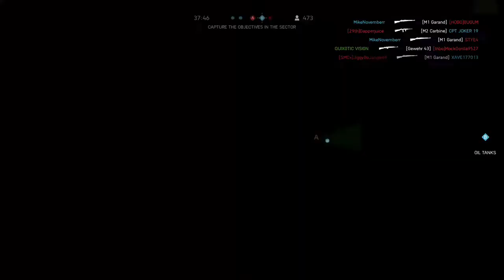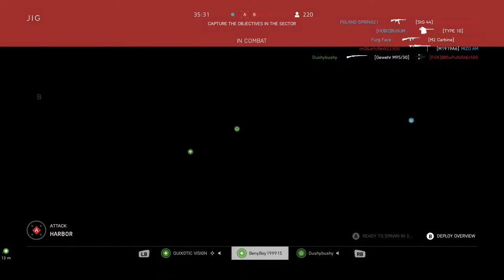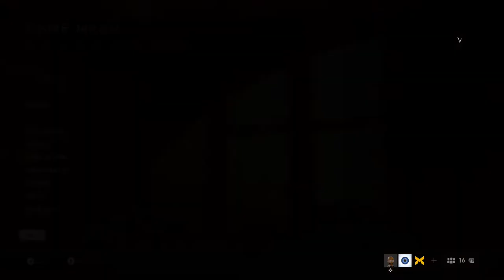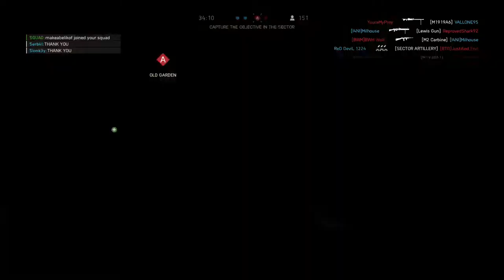BattleField V (4 21 21)